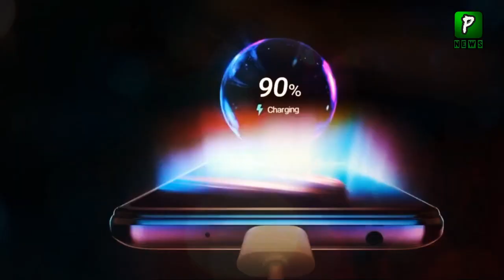Tecno pova 2 Price vs Infinix smart 5A | Smartphone Comparison | 5g Technology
China Invest 15 Billion Dollars In 1i0jWfhvmrL0
PEC | Economy | Pak China Relations